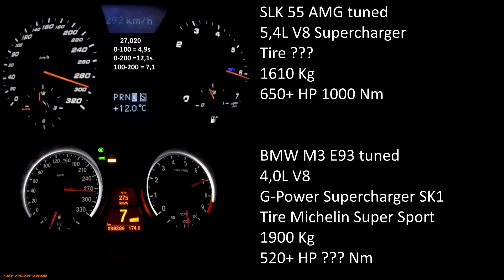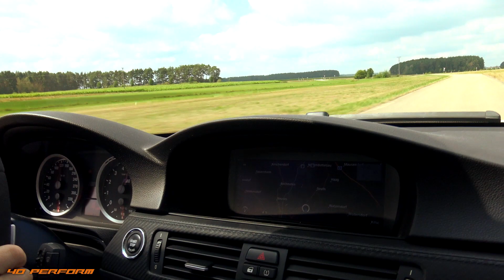BMW M3 E93 G-Power vs SLK 55 AMG Supercharged - 0-200 Acceleration Sound Onboard Autobahn compare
BMW M3 E93 G-Power vs SLK 55 AMG Supercharged - 0-200

Lamborghini | Ferrari | Bugatti | McLaren | Porsche | Maserati | Corvette .and more
Mercedes | BMW | Audi | Opel | VW .and more
Chrysler | Dodge | Ford | Cadillac .and more
Honda | Toyota | Nissan | Mitsubishi. and more

what do i love. hmm Aventador M3 M4 M5 M6 C63 AMG RS P1 GTR Supra SOUND Exhaust G-Power NOVITEC LaFerrari Acceleration Burnout flames V8 V10 V12 and more SOUND SOUND SOUND :) this list will never end :)